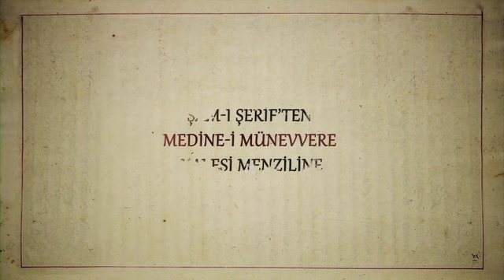Evliya Çelebi Hac Yolu - 4. Bölüm